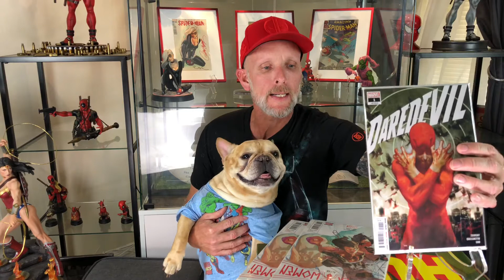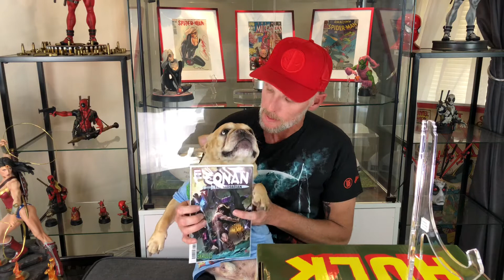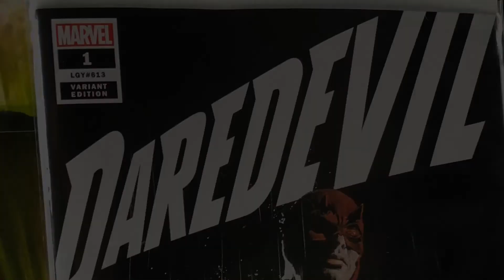New Comic Book Haul 2/6/2019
Come join us this week again for the latest and greatest in comic book issues. Please make sure to add a comment on anything you would like to see more if you have any questions!